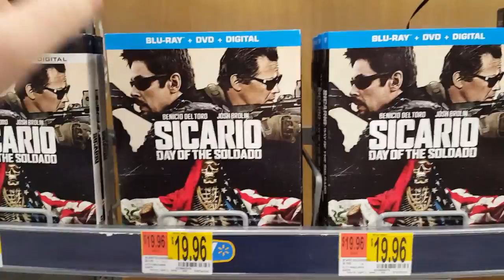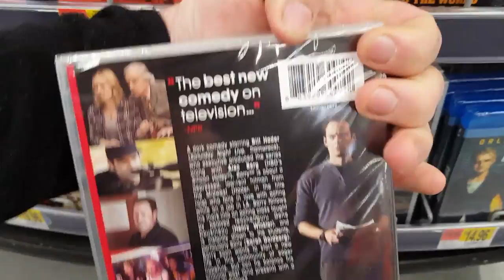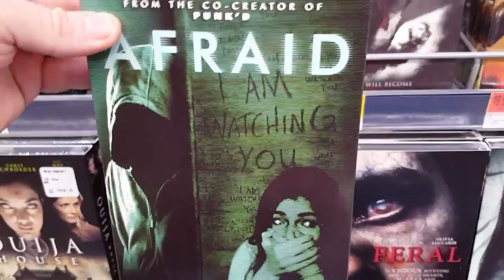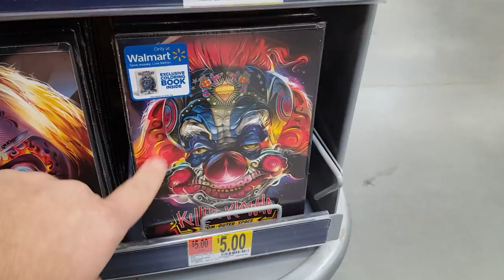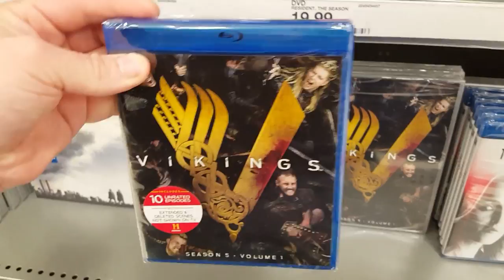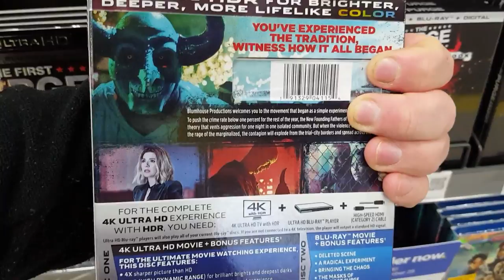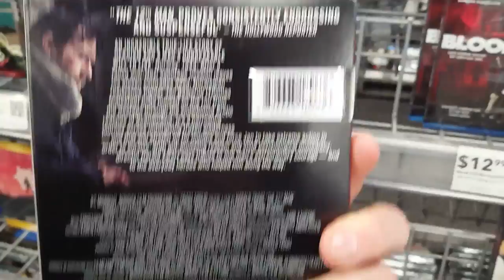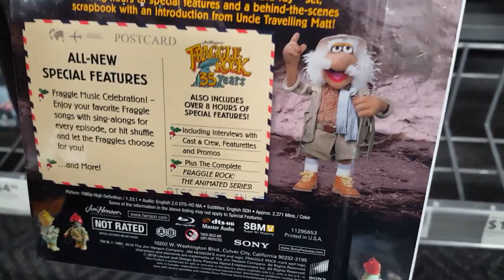Blu-ray / Dvd Tuesday 10/2/2018 Out and About Video